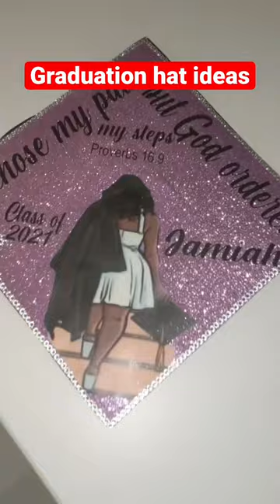The Best Graduation Hat Ideas! Like and Subscribe for more!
Graduation hat ideas!! Most
Items purchased from Hobby Lobby and Walmart!💕

Remember if you can think it you can put it in a hat! Graduation diy 2023Senior 2023